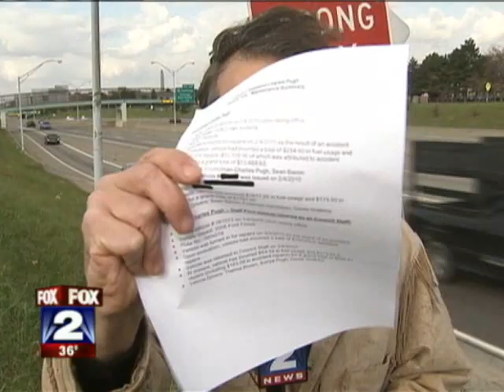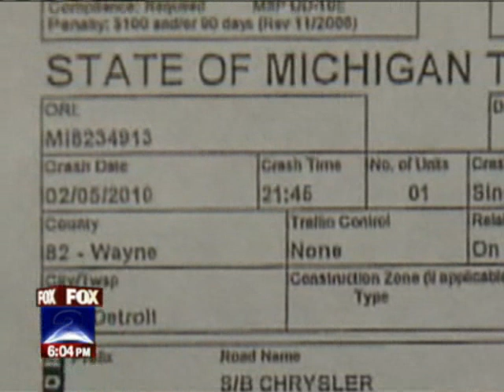Charlie LeDuff - Uncovers Pugh Cover-up?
Is a full-blown cover-up about to hit the fan here in Detroit?